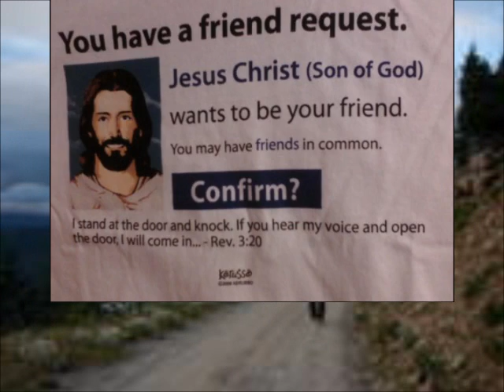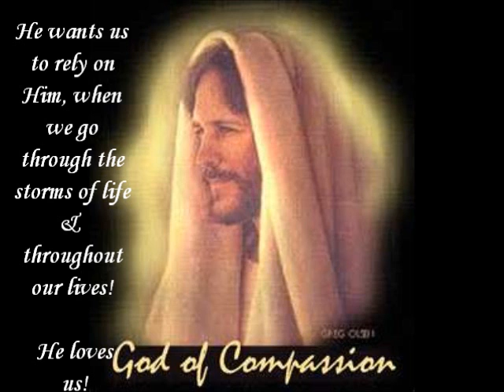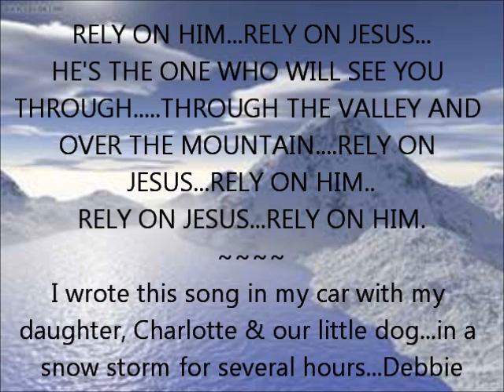Rely On Him~~By: DEBBIE SKINNER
Written By: Singer/songwriter~DEBBIE SKINNER/1992/Teardrops Music Collection/Recorded in 1996/copyrighted~~This is the song I wrote on an empty Bugle Snack box, while sitting in my car for a few hours, behind a 9 vehicle accident, in a snow storm on the freeway in 1992...